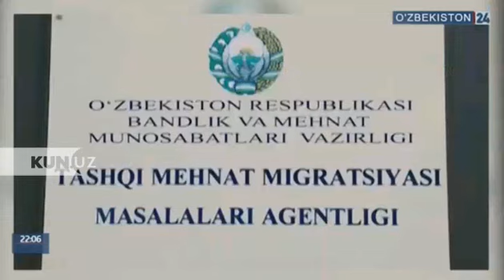ODAMLARNI KOREYAGA ISHGA YUBORAMAN, DEB ALDAGAN FIRIBGAR QO'LGA TUSHDI